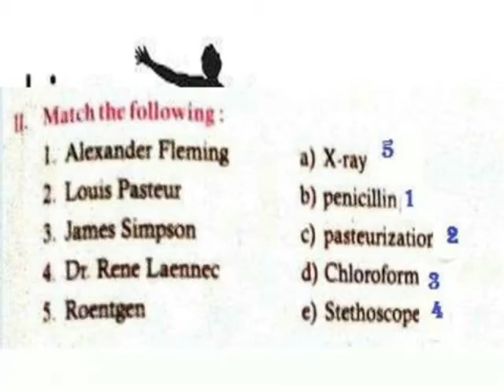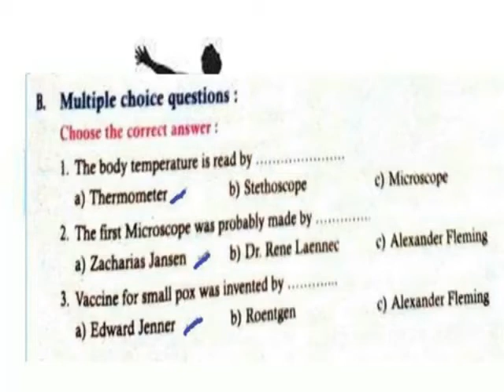LIVING LONGER & HEALTHIER EXERCISES KEY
V TERM 3 SOCIAL LESSON 16 EXERCISES KEY